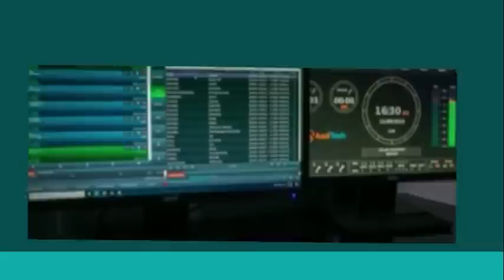BT WOE 11 OKT 2023|| RESHMA MANGRE IN BT OVER RENOVATIE MARKT EN HET ONDERWIJS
||RESHMA MANGRE IN BT OVER RENOVATIE MARKT EN HET ONDERWIJS||